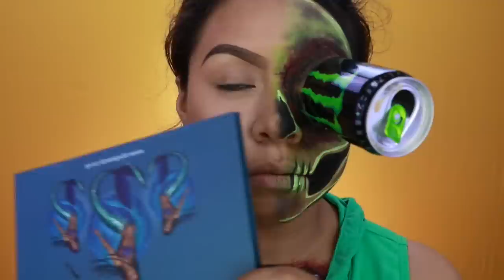BARBIE DRINK TOXIC HALLOWEEN MAKEUP